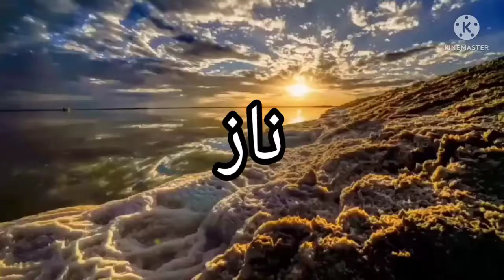تحليل إسم # ناز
فيديو يدرس ويحلل إسم ناز